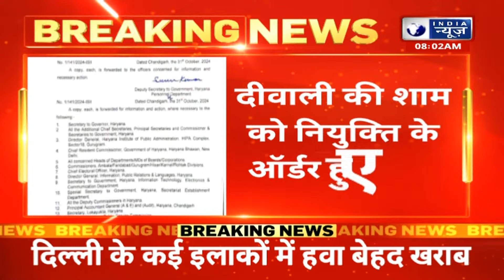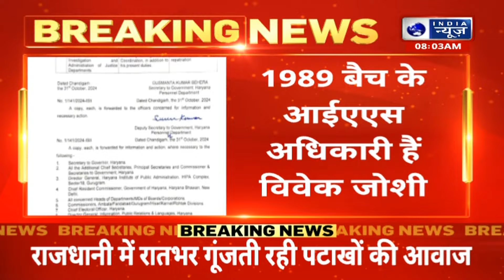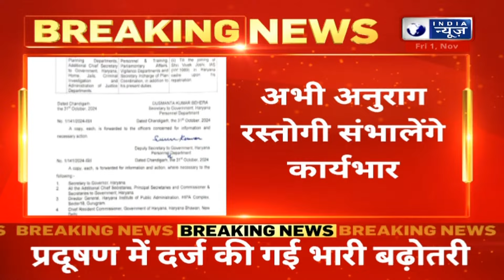Haryana के नए Chief Secretary की जॉइनिंग में देरी, Vivek Joshi के पदभार संभालने तक Rastogi CS रहेंगे